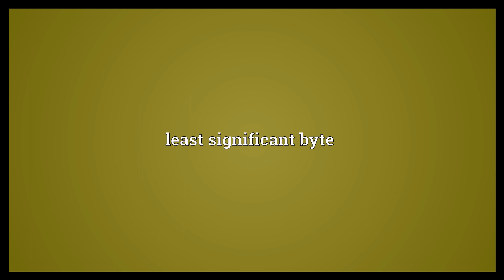LSB Meaning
Video shows what LSB means. least significant bit. least significant byte. lower sideband.  LSB Meaning. How to pronounce, definition audio dictionary. How to say LSB. Powered by MaryTTS, Wiktionary